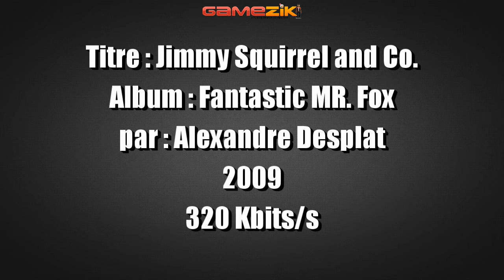Jimmy squirrel and co by Alexandre Desplat